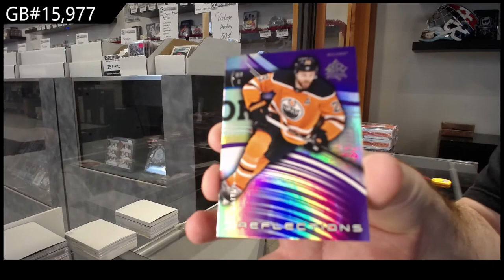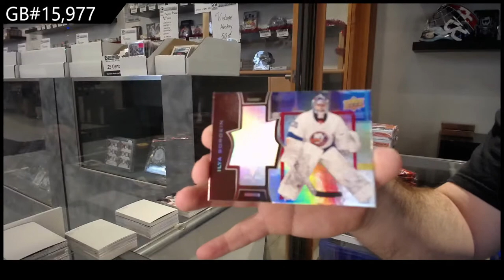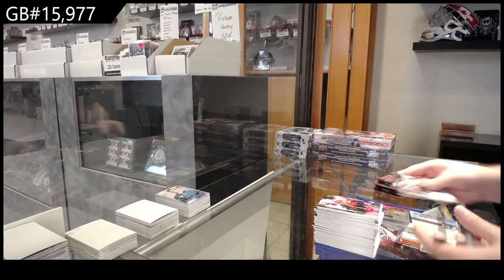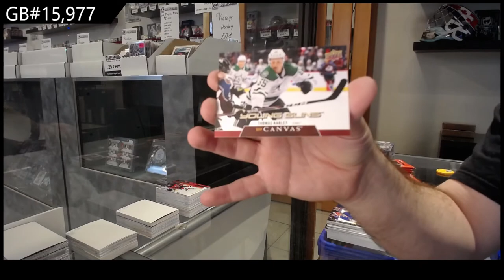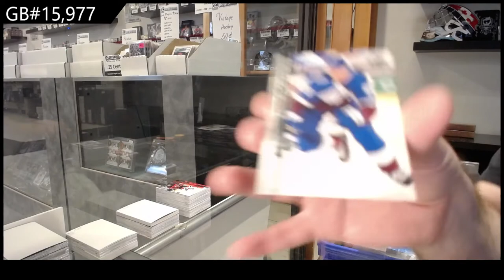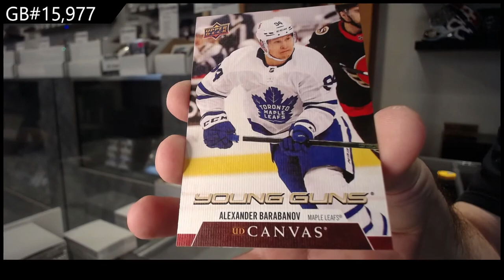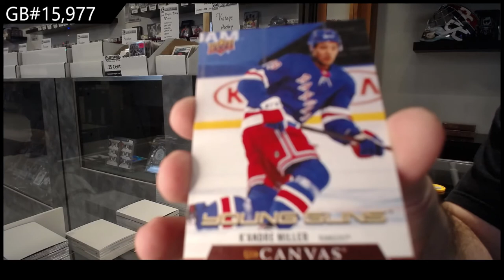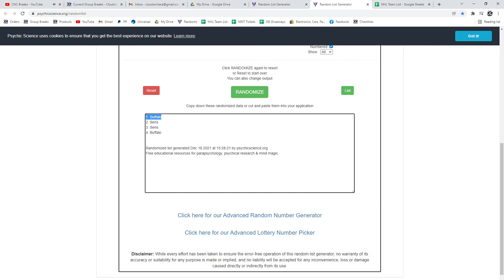20-21 UD Series 1, 20-21 UD Series 2 & 20-21 UD Extended Hockey 6 Box Break - C&C GB #15,977